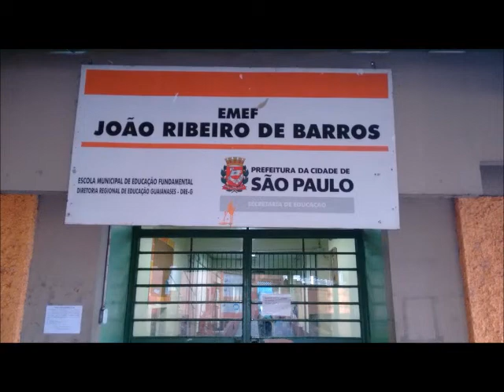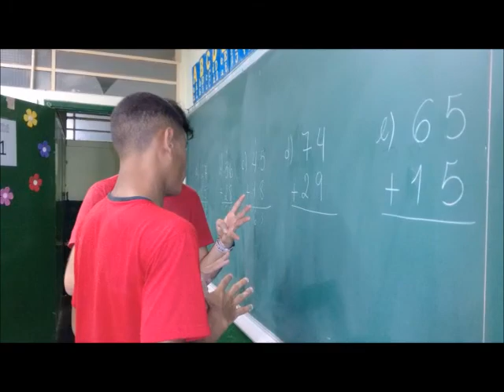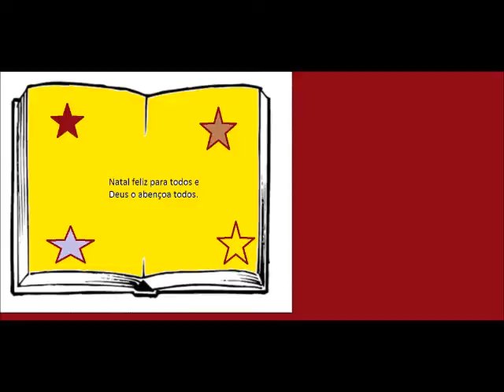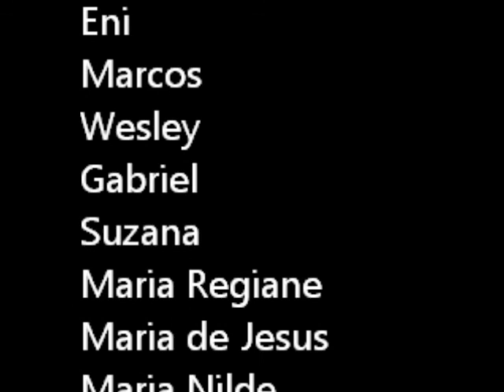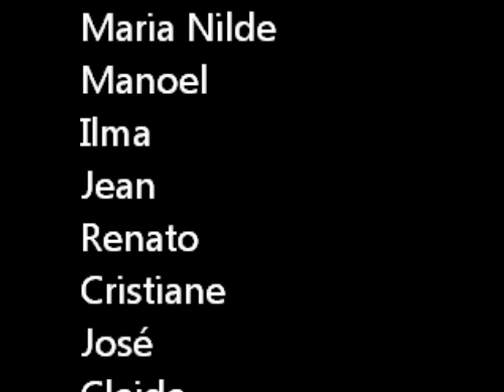EJA JOÃO RIBEIRO DE BARROS